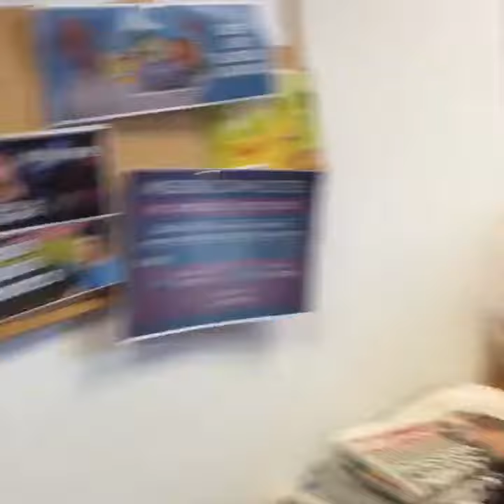Stephen and Cate at Breakfast : Facebook Live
Circa 2016, back in the Ormeau Road studio. Every other Friday, Katherin from Victoria Square would be on the show to talk about what was happening in the centre and Stephen would despair at being outnumbered by girls. This is him storming off to give a tour of the studios during the show.